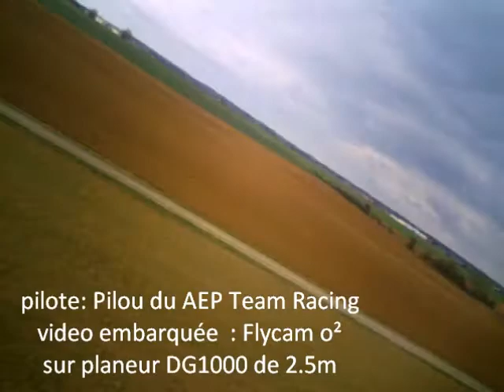PAMPROUX VU DU CIEL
video embarquée sur un planeur rc DG1000 de 2.5 m